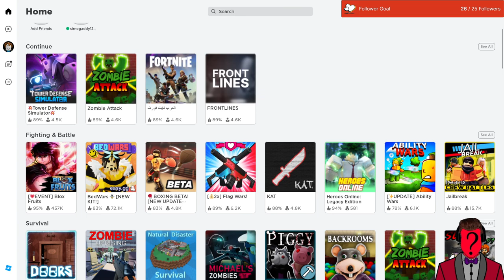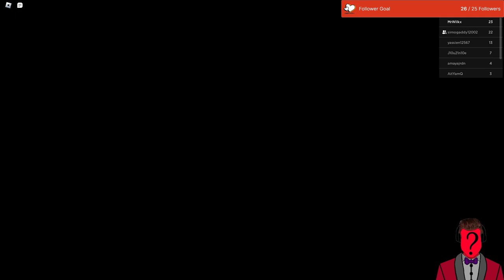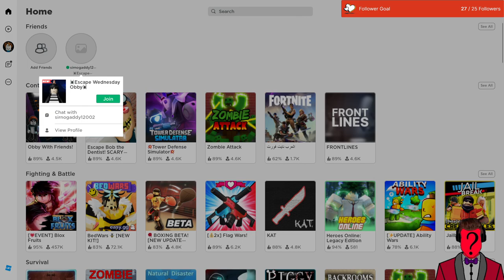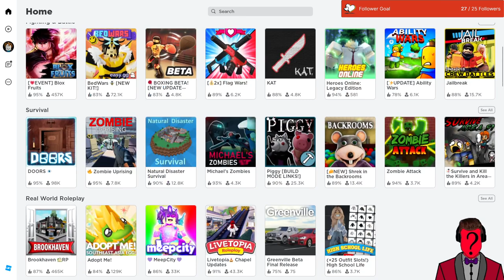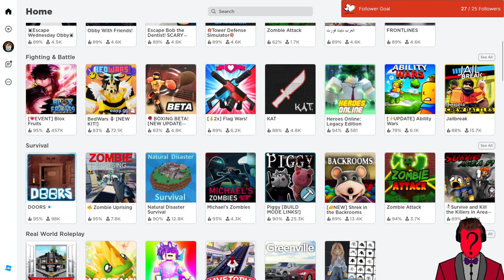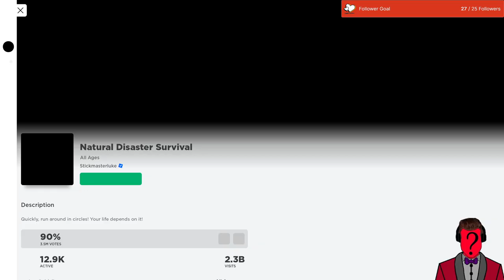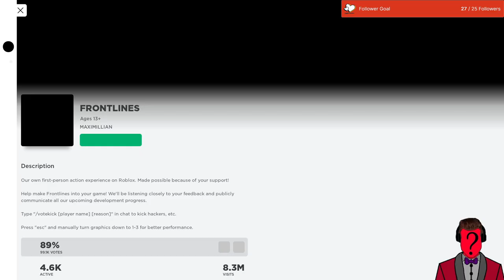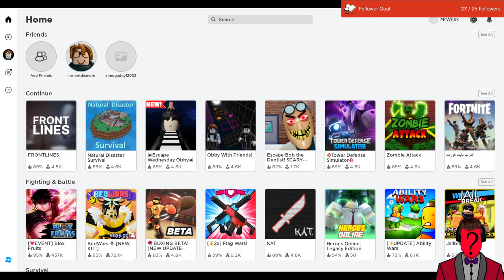First Time Ever Playing Roblox!!!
I play Roblox for the first time ever with my friends. I hope you enjoy this stream VOD from Twitch!